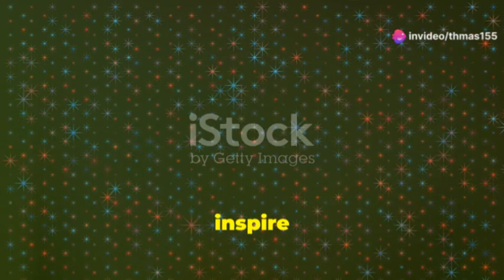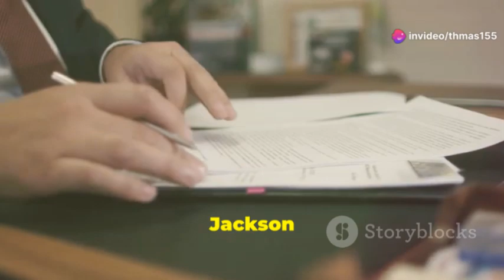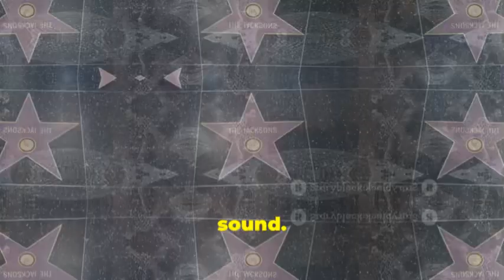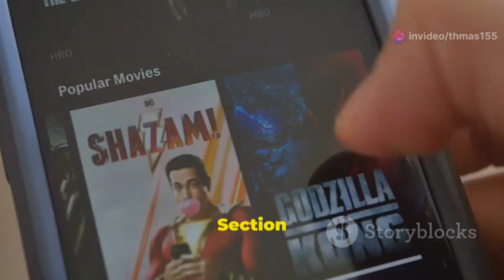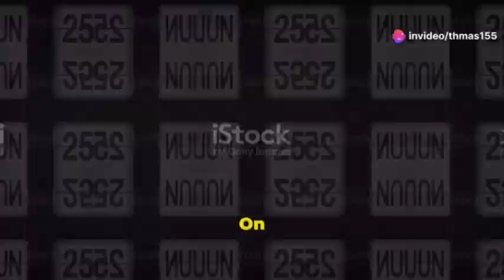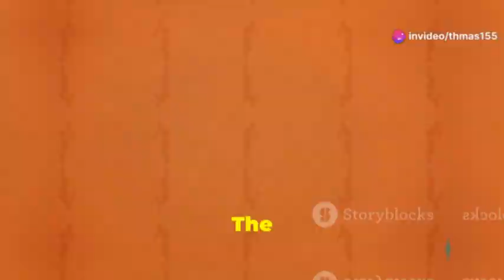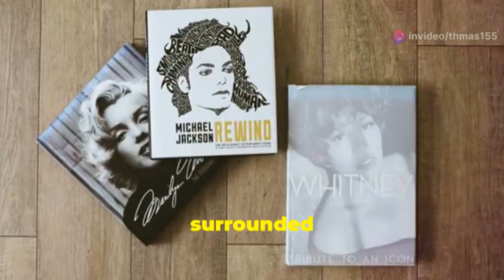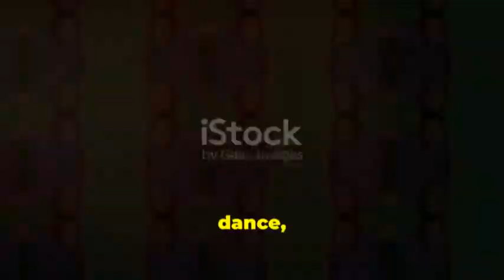The King Of Pop: Michael Jackson’s Life and Legacy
In today’s video will be talking about the life of Micheal Jackson, also known as The king Of Pop

Remember to share the video with your friends because the more popular we become, I can create more and better content

Outline:

00:00 The King Of Pop
00:32 Early Life in Gary, Indiana
01:35 A Star Is Born
02:14 Breaking Barriers
03:21 A Global Phenomenon
04:24 Philanthropy and Controversy
05:41 The King of Pop’s Later Years
06:15 A Tragic Loss
07:31 Music and Beyond
08:05 Michael Jackson’s Impact On Dance And Fashion
09:20 The Undisputed King Of Pop